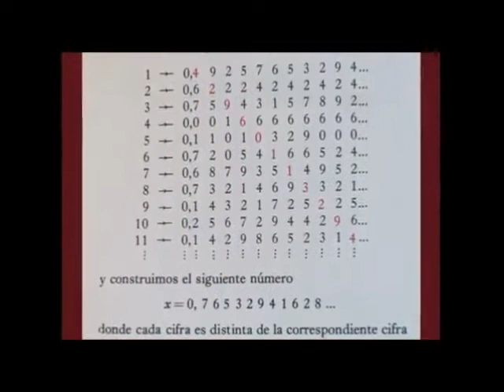"Construcción de una vocación" Ruy Folguera (1 de 3)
"Vocaciones" es un ciclo de entrevistas en el que se motiva a cada invitado a reflexionar sobre la profesión que ejerce. En esta ocasión, el entrevistado es Ruy Folguera, musicalizador de cine, ganador de un Globo de Oro y un Grammy.